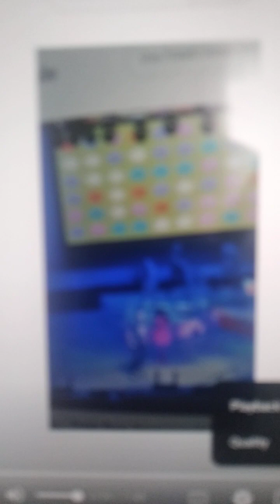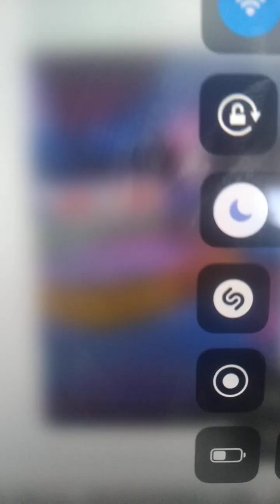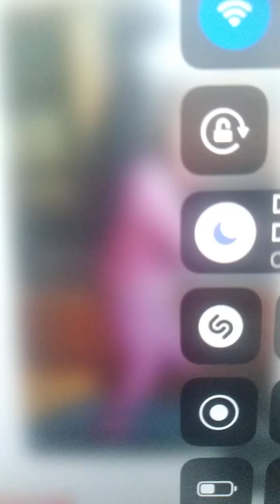Watch Me Nae Nae official video fresh beat band tribute